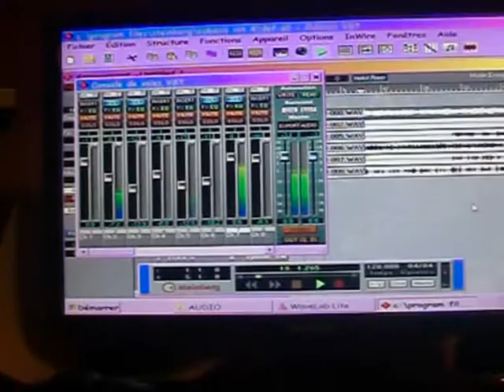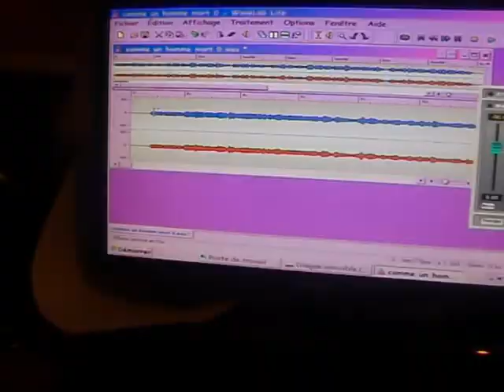Elle Larquemin - Comme un homme mort (Lynda Lemay)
"Comme un homme mort" - Lynda Lemay

I know I've already made this song, but it was with a simple irl vidéo, not a real record, and I wanted remake it because the last time, I had bad lyrics..

Instruments:

3 guitars
A bass
An accordion